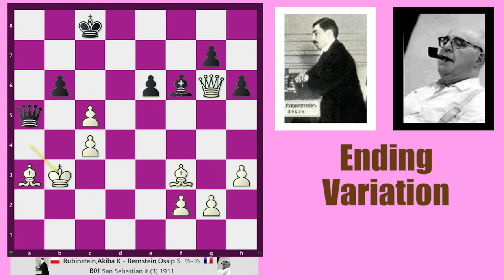Scandinavian Defense || Akiba K Rubinstein vs Ossip S Bernstein, San Sebastian 1911